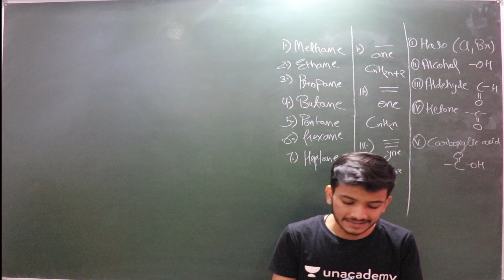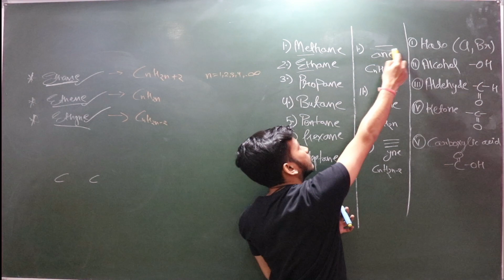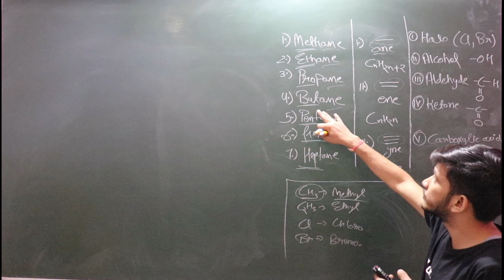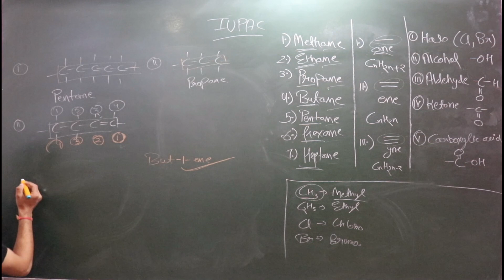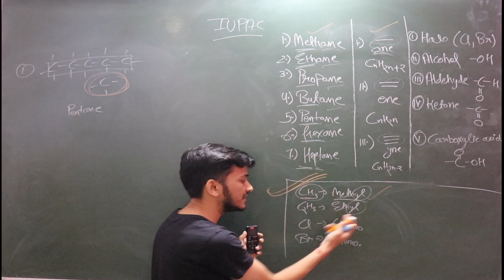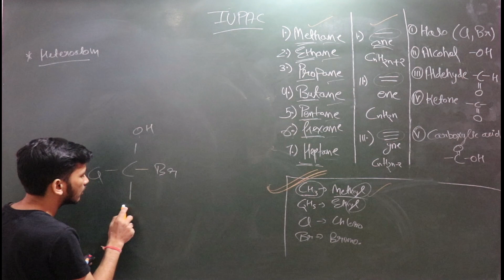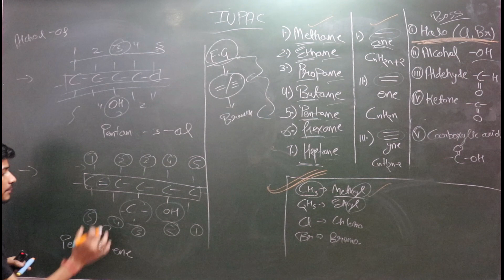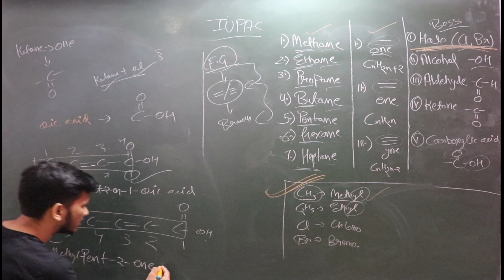Carbon And Its Compounds Class 10 Full Chapter (2/3)|Class 10 Science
Carbon And Its Compounds Class 10 Full Chapter |Class 10 Science

 Unacademy Classes can be unlocked using this

"Spread your wings with Unacademy's Career Quest - Break the Norm.

Guest Speakers featuring Gautam Bhimani,Kunal Vijaykar, Phillip ross, and many others!
Event Date: 20th December
Attend Career Quest and plan a successful roadmap for your future.

Carbon And Its Compounds Class 10 Full Chapter |Class 10 Science,Carbon And Its Compounds Class 10 Full Chapter,Carbon And Its Compounds Class 10,class 10 science chapter 4,science 10 chapter 4